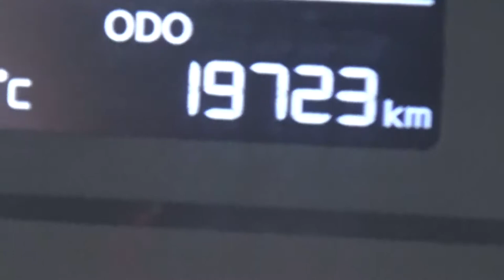Kia / Forte / 2018 - JE229516